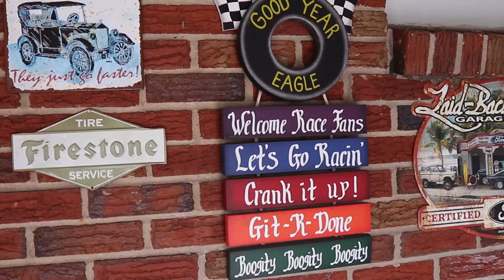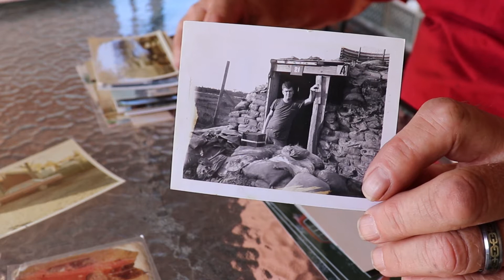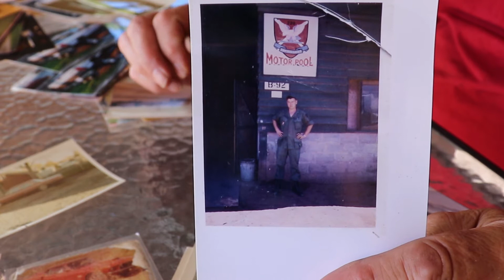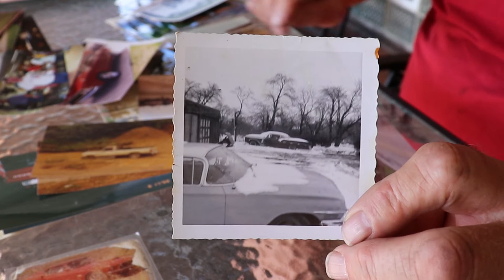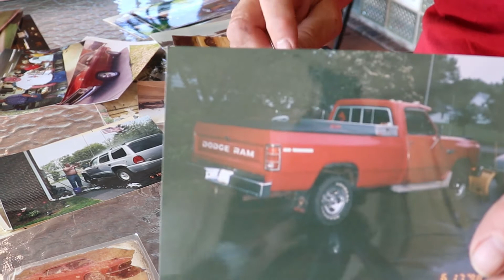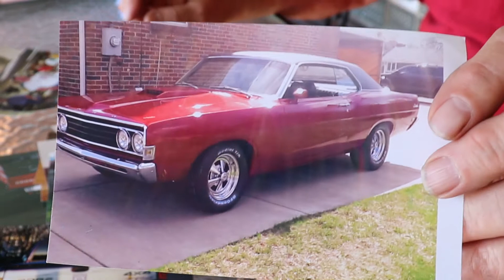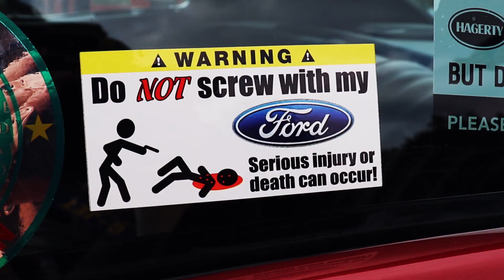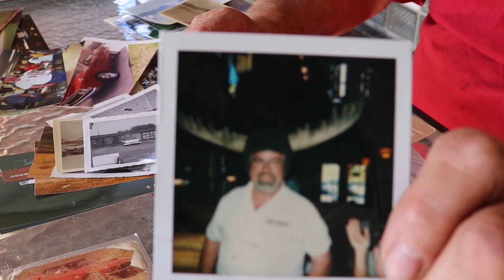Who is Tony G? | A Car Loving Vietnam Vet With A History Of Cool Cars | Tinkering with Tony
We get to know the man behind the car project.

Tony G is a Vietnam vet who has been in love with cars since he could walk. Learn more about this bad-ass car enthusiast, his life, and his passion for cars.